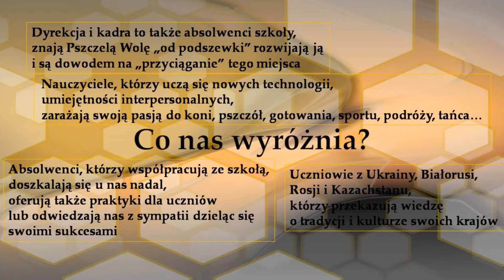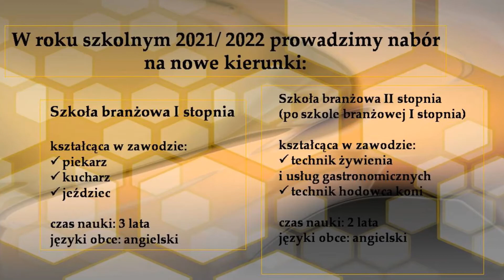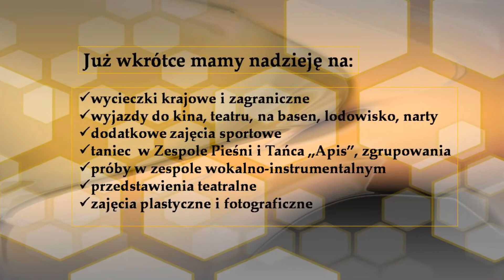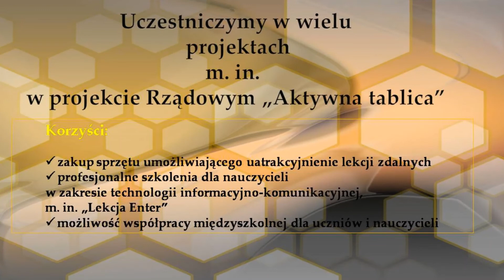Pszczela Wola - Oferta edukacyjna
W roku szkolnym 2021/2022 w ZSR CKZ w Pszczelej Woli postępowanie rekrutacyjne prowadzone jest do klas pierwszych w następujących typach szkół:

Liceum Ogólnokształcące:
klasa językowa  język angielski i język niemiecki
klasa sportowa (jeździecka) język angielski i biologia
klasa sportowa (piłka nożna) język angielski i biologia

Technikum Pszczelarskie im Zofii i Tadeusza Wawrynów:
TECHNIK PSZCZELARZ
TECHNIK ŻYWIENIA I USŁUG GASTRONOMICZNYCH
TECHNIK AGROBIZNESU
TECHNIK ROLNIK
TECHNIK URZĄDZEŃ I SYSTEMÓW ENERGETYKI ODNAWIALNEJ
TECHNIK HODOWCA KONI

Szkoła Branżowa I Stopnia w zawodzie: kucharz, piekarz, jeździec
Szkoła Branżowa II Stopnia w zawodzie: technik żywienia i usług gastronomicznych

Liceum Ogólnokształcące dla Dorosłych
Policealna Szkoła Administracji